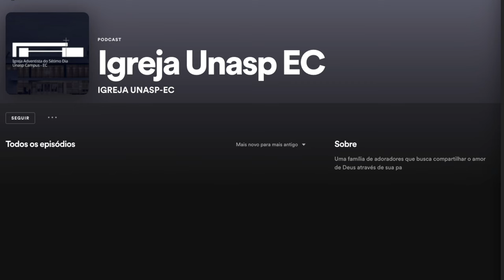IGREJA UNASP EM DESTAQUE | 19 DE NOVEMBRO